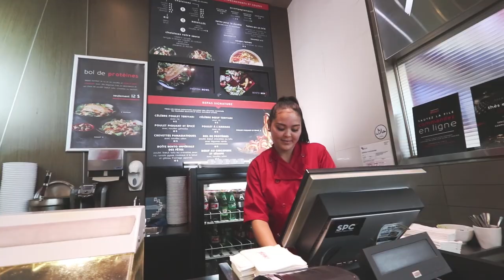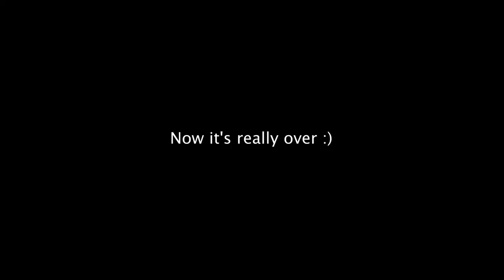3+3 year old Vlog take over!! Kathryn Mathew Vlogs!